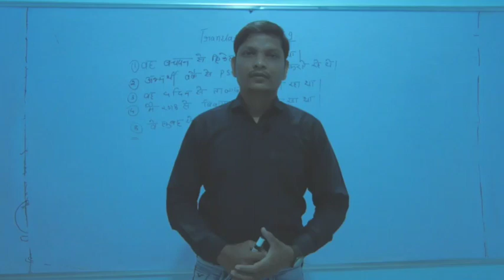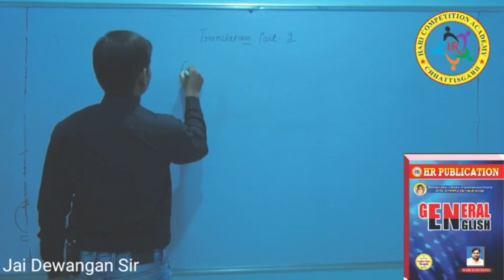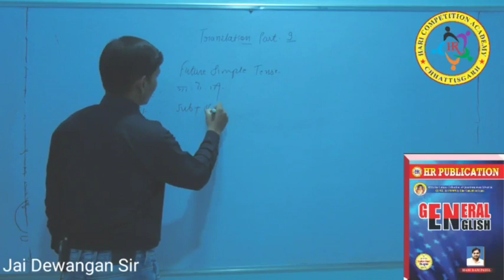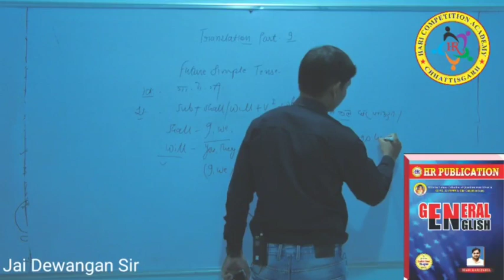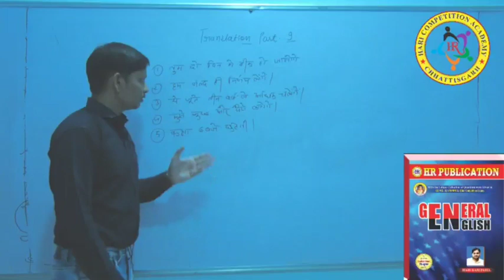Translation part 9